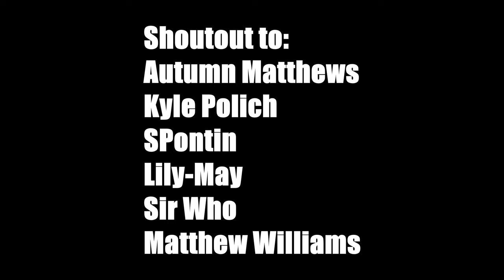Just A Nerd: Xtra 'Finlay Robertson' - Doctor Who Actor Interview | Doctor Who Podcast